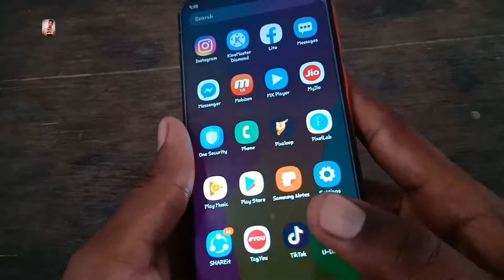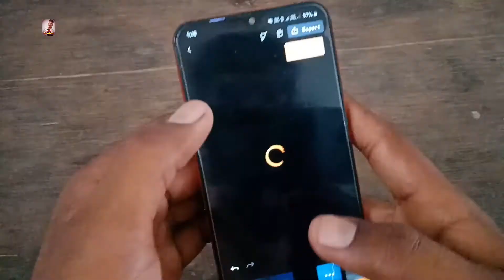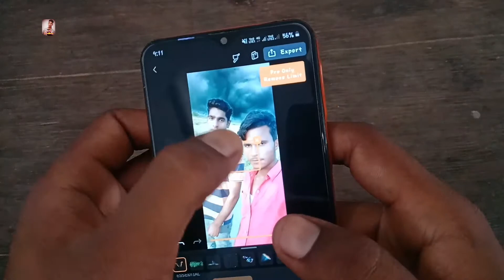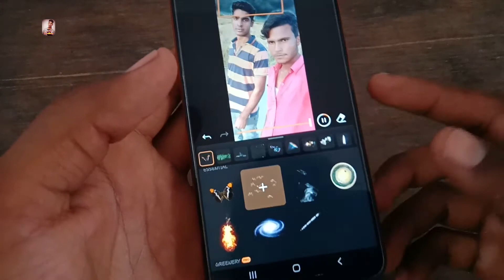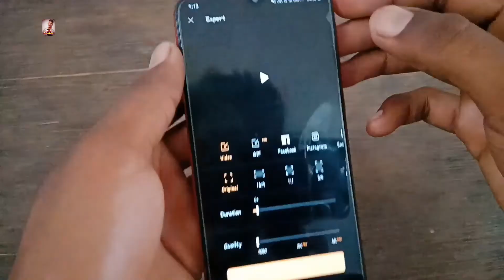आ गया फोटो एडिटिंग का बाप|| photo editing ka baaf|| new amazing app|| simplebande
हेलो
दोस्तों स्वागत आप सभी का हमारे इस यूट्यूब चैनल पर दोस्तों अगर आपने हमारी वीडियो पसंद आए तो लाइक कर देना और चैनल को सब्सक्राइब कर देना और बैल का नोटिफिकेशन जरूर  दवाई